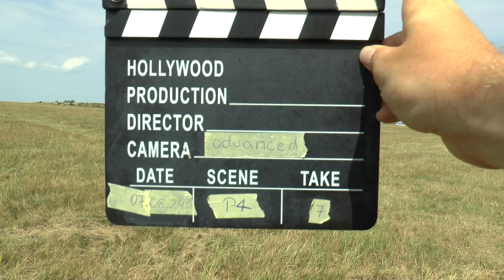WAGAC2024 P4 07 Nora Geusen 2ndUnk